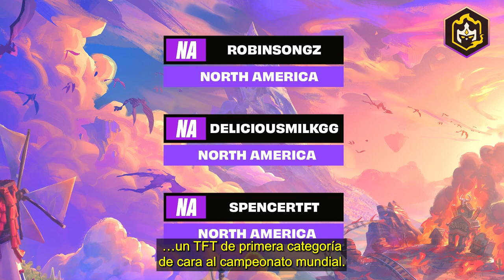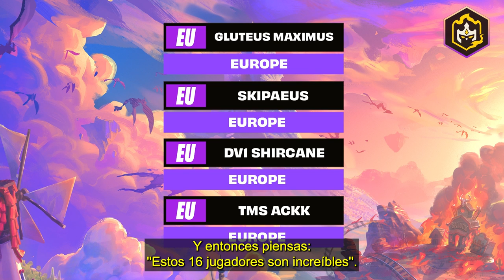¿Quién es el mejor estratega del mundo? | Campeonato TFT: Juicio Final | Teamfight Tactics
¡Siéntate con Mortdog, Frodan y otros mientras hablamos sobre las estrategias de los mejores jugadores de TFT del mundo que llegarán al Campeonato de TFT: Juicio Final!

No te pierdas el Campeonato de Teamfight Tactics: Juicio Final del 1 al 4 de octubre.

¡Sintoniza la transmisión y averigua quién se llevará el título de campeón mundial!